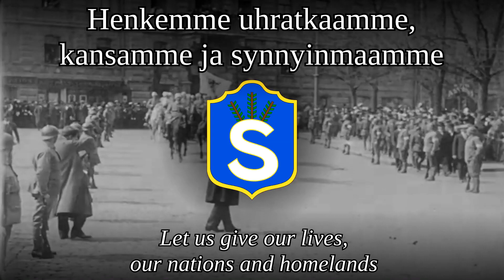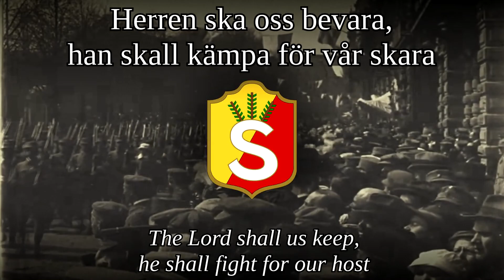"Karjalan Jääkärien Marssi/Marsch för Karelska Jägarne" - Bilingual White-Guard March [Sanat/Text]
This march was written originally in Finnish by Elli Tuomisto in 1918. The composer is unknown as it is an traditional tune. Nino Runeberg has translated the march to Swedish and here the entire song is performed with the second verse in Swedish. I once again couldn't find any official lyrics (online) for the swedish part so I had to do it by ear, so it might not be 100% accurate.

Kaksikielinen versio Karjalan jääkärien marssista. Tässä toinen säkeistö lauletaan ruotsiksi. Elli Tuomisto kirjoitti alkuperäiset sanat vuonna 1918 (suomeksi) ja Nino Runeberg on sen ruotsiksi kääntänyt.

En tvåspråkig version av Marsch för Karelska Jägarne. Elli tuomisto skrev ursprungliga texten på finska år 1918 och Nino Runeberg har översatt den till svenska. Här framförs hela sången och andra versen sjungs på svenska.